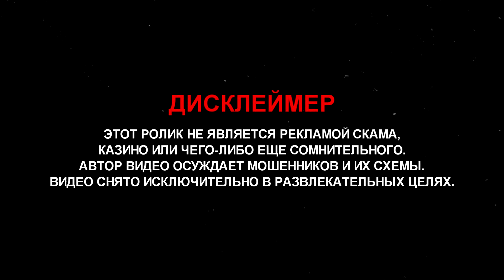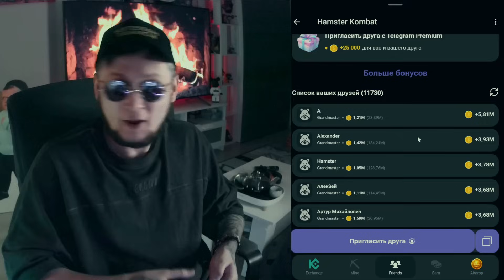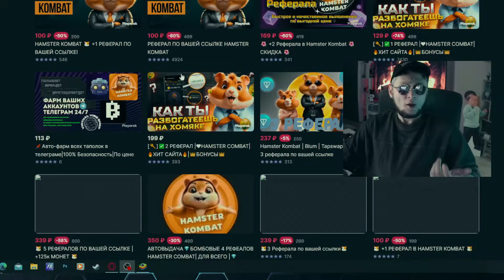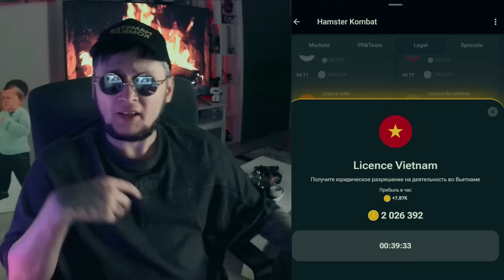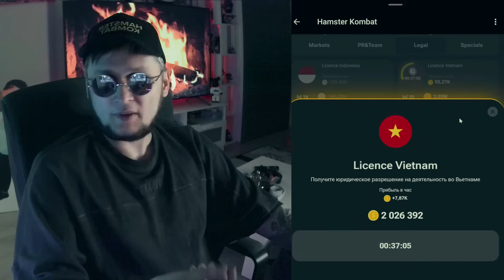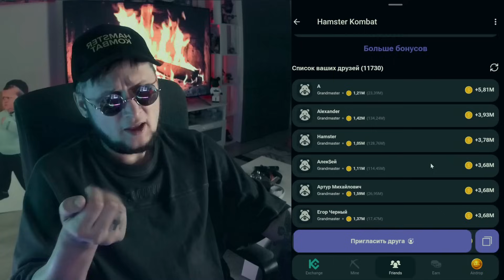НАЧАЛОСЬ ! БАНЫ в ХАМСТЕР КОМБАТ / Блокировка аккаунтов в Hamster Kombat - Разоблачение Хомяк Крипта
Все важные материала и ответы на вопросы тут!

Совсем скоро начнется массовая блокировка в игре Хамстер Комбат! И в этом видео я хотел бы поговорить именно об этом! За что совершенно точно будут баны акков в хамстер комбат! На связи как всегда хомяк Отец Евген и это новое видео по Hamster Kombat! Своего рода разоблачение и обзор, в котором я отвечу на вопрос, который волнует очень многих - За что банят аккаунты в Hamster Kombat!

Прямо сейчас игра Хамстер Комбат очень дико хайпует!
В хамстер комбат играют буквально ВСЕ. В этом видео я хотел бы разобраться, а почему Hamster Kombat настолько популярна?

Давайте разберемся, действительно ли хамстер комбат скам или тут можно заработать реальные деньги? Считайте это видео полноценным обзор игры Хамстер Комбат! Где я отвечу на главные вопросы КАК ЗАРАБОТАТЬ В ХАМСТЕР КОМБАТ и как быстро прокачать вашего хомяка! Когда случится листинг монеты, сколько на этом можно заработать   Хамстер Комбат как вывести деньги и Как заработать на hamster kombat!